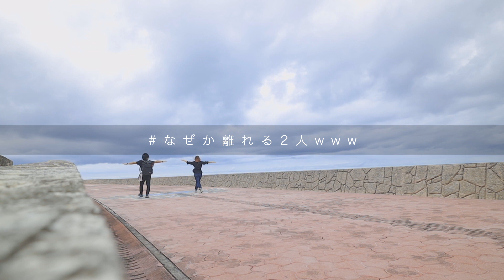【Vlog】沖縄カップルの休日！海にお散歩デートに行ってきました！！【沖縄カップル】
🏖はいさい!!はいたい!!Pair です👫yeah〜🌴

やっぱり外に出るのは気持ちいい〜❤️
沖縄はちょっと出れば海に行けて
解放感がいつでも味わえるので
恵まれているなぁと思います✨
でも早くコロナが落ち着いて、
思いっきり外で遊べるようになりたいな❣️
辛抱！辛抱！頑張りましょ💓

動画を気に入ってくれた方は、